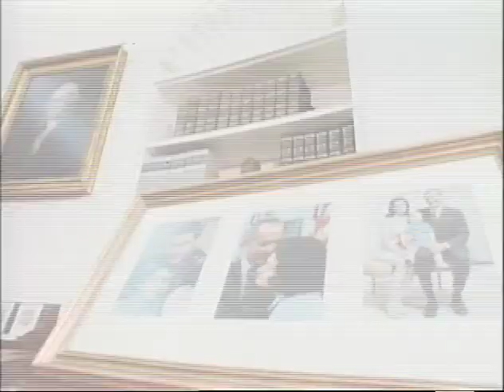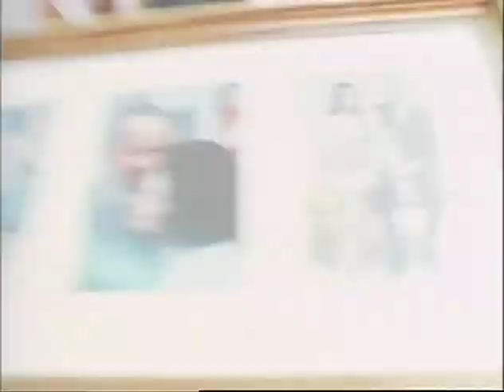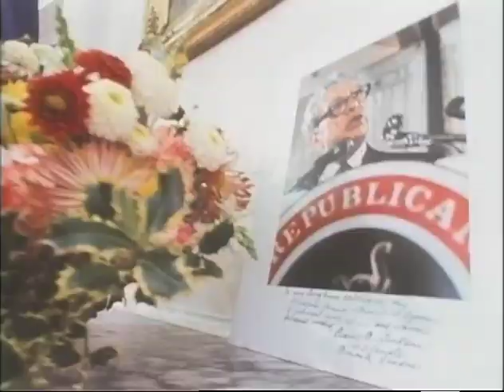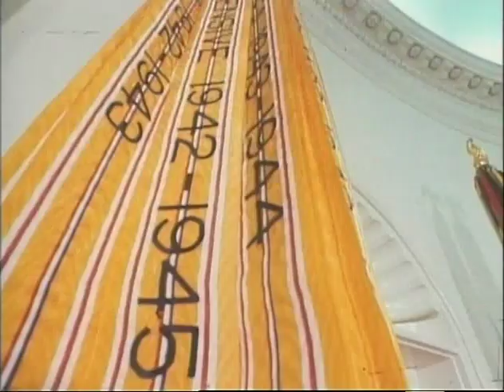MP904 outs25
25 of 32 outs reels from MP 904, "President Lyndon B. Johnson in January 1969," by the White House Naval Photographic Unit. The "Navy Films" consist of monthly reports on the activities of President and Mrs. Johnson from 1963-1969.

[WH]
LBJ's office; mood shots, stylized shots of various areas, desk; portraits; photographs; sitting area; bookshelves